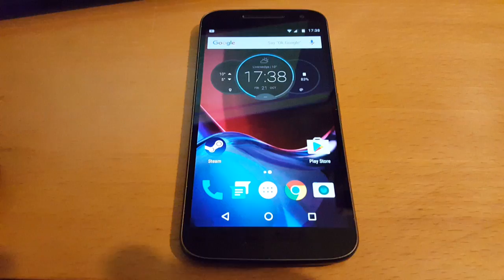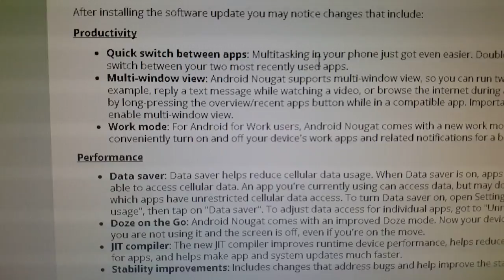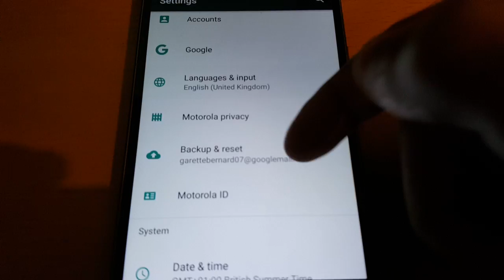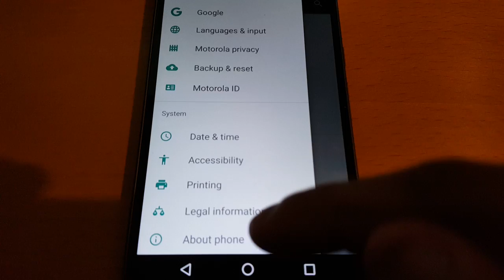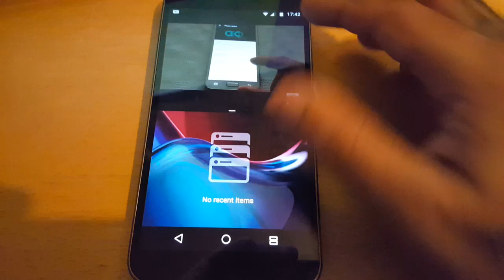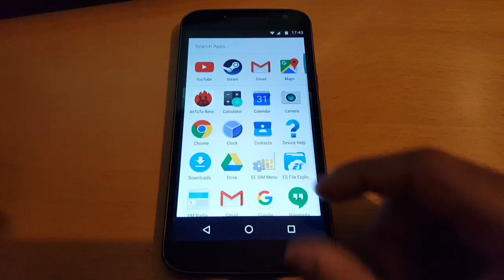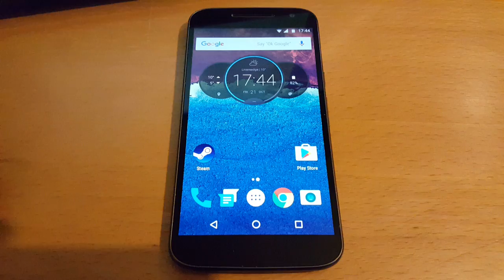Moto G4 Official Android 7.0 Nougat Update (Soak Test 1st Look)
WATCH HOW TO INSTALL ANDROID 7.0 NOUGAT ONTO YOUR MOTO G4 AND MOTO G4 PLUS

this is a video taking a look at the official android 7.0 firmware by way of soak test on the motorola moto g4 xt1622 model

To read about this new android 7.0 update visit this

GUYS IF U WANT THE 2 NEW WEATHER WIDGETS THAT I HAVE ON MY MOTO G4 IN THIS VIDEO WATCH MY VIDEO TO GET THEM